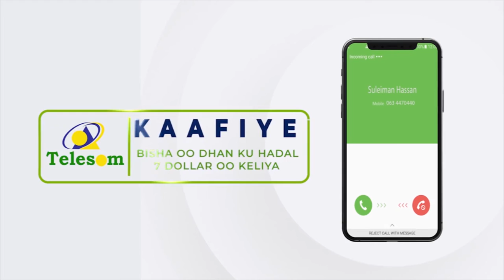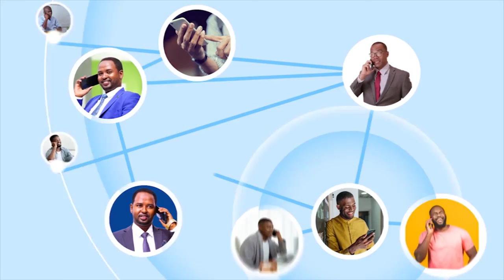Ra’iisul wasaare Rooble oo xafiiskiisa ku qaabilay wafdi sare oo ka socday Qaramada Midoobay.